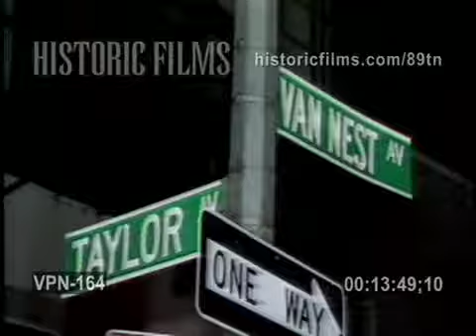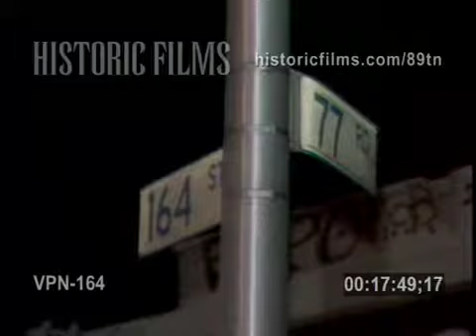BUS COLLISION, 1 DOA (NO BODY ON CAMERA) 164 STREET & 77 RD, QUEENS - 1989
-CHEVY BLAZER CRASHED INTO NYC BUS WITH NEWPORT CIGARETTES AD ON THE SIDE, THE Q-65, QUEENS SURFACE BUS CRASHED INTO FENCE
-NYPD POLICE OFFICERS, HIGHWAY PATROL OFFICERS, DETECTIVES AT NIGHT AT ACCIDENT SCENE, INVESTIGATION
-INTERIOR OF CHEVY BLAZER, STEERING COLUMN PUSHED IN
-STREET SIGN: 164 STREET & 77 RD, FRESH MEADOWS